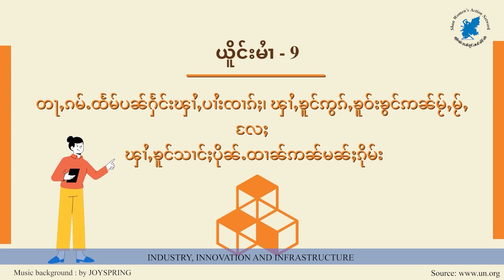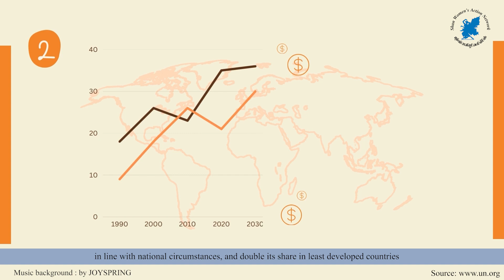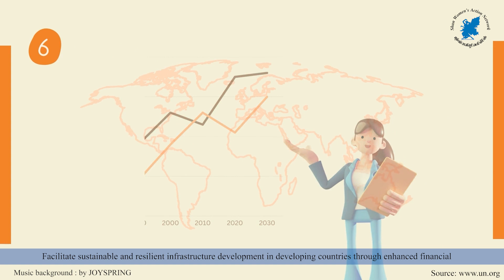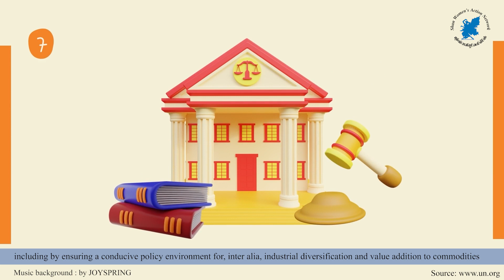Sustainable Development Goal 9 : "industry, innovation and infrastructure"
ယိူင်းမႆၢ (9) ၶွင် SDGs “ တႃႇၵမ်ႉထႅမ်ပၼ်ႁႅင်းၾႆၢႇပႆၢးၸၢၵ်ႈ ၾႆၢႇၵၢၼ်ၶူင်ဢွၵ်ႇလွင်ႈမႂ်ႇမႂ်ႇ လႄႈ ႁႂ်ႈမီးၶူင်သၢင်ႈပိုၼ်ႉထၢၼ်ဢၼ်မၼ်ႈၵိုမ်း”